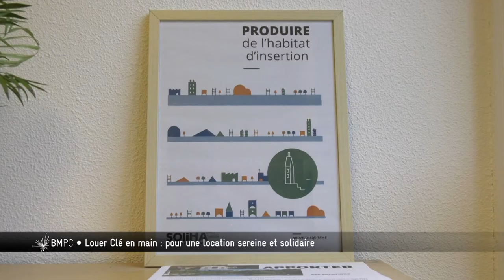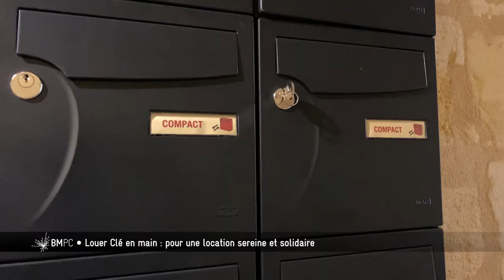Bordeaux Métropole, Pourquoi, Comment ? - Louer clé en main